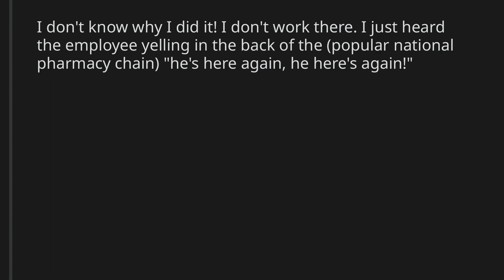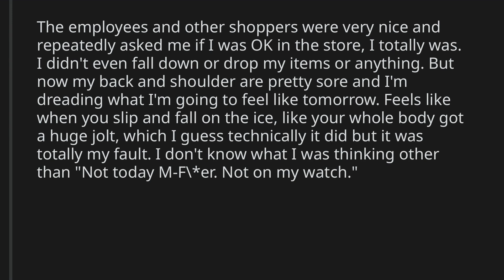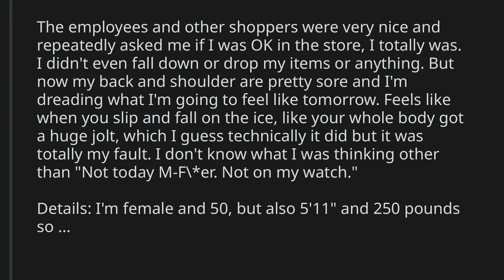TIFU by body-checking a shoplifter.